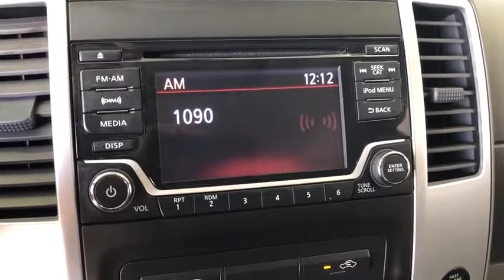2017 Nissan Frontier Costa Mesa, Huntington Beach, Irvine, San Clemente, Anaheim, CA TJ13946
2017 Nissan Frontier
2017 Nissan Frontier SV V6 - Stock#: TJ13946 - VIN#: 1N6AD0EV2HN721168

ONE OWNER, CLEAN CARFAX, LOW MILES AND IN THE WRAPPER! Glacier White 2017 Nissan Frontier SV 4WD 5-Speed Automatic with Overdrive 4.0L V6 DOHC 4WD.This is a 2017 Frontier SV with only 18514 miles. This vehicle is Glacier White with Graphite interior and is in SHOWROOM condition. Recent Arrival! Odometer is 10747 miles below market average!We choose to take the stress out of the purchasing process. We work with third party sites to determine what is a fair price for our customers to ensure you will be happy with your buying experience. At Orange Coast Auto Group, we select only the best pre-owned vehicles to offer our customers. Our commitment to your peace of mind is our #1 priority.That's why each vehicle has a certified quality inspection, 3-month, 3000-mile Power-train Warranty on each car, our 72-hour/250 mile Love It or Leave It return policy, free CarFax report and clean title guarantee. Shop Easy, Drive Happy!